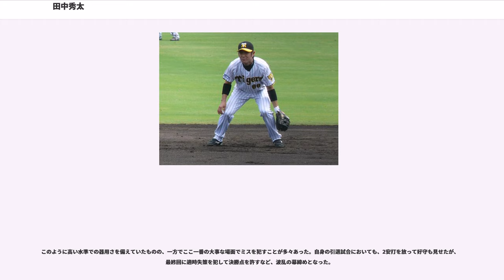田中秀太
田中 秀太（たなか しゅうた、1977年2月23日 - ）は、神奈川県横浜市出身の元プロ野球選手（内野手）。右投左打。1995年から2009年まで阪神タイガース一筋で選手活動していた。2003年から現役引退までの登録名は「秀太」。

父は第55回都市対抗野球大会優勝・日産自動車硬式野球部元監督、第28回IBAFワールドカップ日本代表監督の田中久幸（1947年6月24日 - 2006年9月29日）。

現在は、阪神タイガース九州担当スカウト。

小学校卒業までは横浜に住んでいたが、父が日産自動車九州監督に就任したのに伴い中学校入学と同時に福岡県北九州市に移住。その後、父の母校でもある熊本工業高校に進学。このため選手名鑑のプロフィールなどで熊本県出身としているものがある。後に中日ドラゴンズに入団する荒木雅博は高校の1年後輩で二遊間を組んでいた。

3年時のに第66回選抜高等学校野球大会へ出場。1回戦の姫路工戦に3番・遊撃手として先発出場し、6回表、選抜高等学校野球大会通算10000得点目のホームを踏んだ。ただし、試合は2-6で敗れた。また、日本代表メンバーとして日本・キューバ選手権にも出場した。

同年秋のドラフト3位で阪神タイガースに入団。背番号は当時6をつけていた和田豊にあこがれ60を選んだ。にはアメリカ合衆国のルーキーリーグに留学し、スイッチヒッターの練習を積んだ。

4年目のまで一軍出場4試合、2打数無安打にとどまっていたが、の対広島戦でセンターオーバーのサヨナラ安打を放ったのを機に2番打者に定着し、チームトップの15盗塁を記録。
は8番遊撃手で開幕スタメンを勝ち取ったが、遊撃手としては失策が多く、大阪近鉄バファローズから移籍した吉田剛がいたため、レギュラー定着には至らなかった。

に監督の野村克也が俊足選手7人を「F1セブン」を提唱したが、野村曰く「入れ忘れた」ということで後日秀太を含め「F1エイト」に訂正されたことがあった。同年は藤本敦士、沖原佳典ら新人が起用されることが多く、成績を落とした。

に背番号を00に変更。前年と同じく藤本、沖原、関本健太郎らと遊撃手のレギュラー争いに終始するが、内外野複数のポジションに就き、飛躍的な守備の向上を見せるなど成績はやや復調した。

に日本ハムファイターズから移籍した田中聡との混同を避けるため、登録名を「秀太」に変更。藤本が遊撃手レギュラーとなりスタメン出場の機会は減少したが、失策数は0となり、全試合でベンチ入りをした。同年阪神は18年ぶりのリーグ優勝を果たし、TV特番に同い年の藤本と同学年の赤星憲広らと同席して出演した際には「入団してすぐに優勝! いかがですか?」と聞かれ「僕、長いこといるんですけどねえ」と苦笑した。

以降は一軍出場機会が激減。2004年シーズンは主に代走、守備固めとして起用され、8月21日の対ヤクルト戦では延長12回に決勝本塁打を打ったが、同年の安打はこの1本に終わった。オフに契約更改の席で起用の不公平さを訴えてトレード志願し、福岡ダイエーホークスが獲得に動いたが最終的には残留。

は関本の台頭で控えに回った藤本が守備固めや代走で出場することが多く、出場機会が更に減少してシーズンのほとんどを二軍で過ごす。9月下旬に一軍昇格し、鳥谷敬が故障した影響で9月29日の対広島戦では約2年半ぶりとなる遊撃守備についた。10月1日の対横浜戦（横浜スタジアム）では4年ぶりのスタメン出場を果たしたが、5回裏の遊撃守備でミスを連発。一軍公式戦では5年振りの失策を記録したことをきっかけに失点を招いたため、先発投手の下柳剛が地面にグラブを叩き付けて怒りを露わにする事態に至った（詳細後述）。

は代走や守備固めでの起用がほとんどで、4年ぶりの打点を記録したものの4年連続無安打に終わった。同年のCSでは全3試合にベンチ入りしたものの、出場機会は無かった。契約更改で「来年ダメなら自分からやめる」と翌年は背水の陣で挑む決意を明らかにした。

しかしは一軍に昇格することができず、9月18日の記者会見で「一軍の戦力になれず、家族や片岡篤史にも相談して8月中旬に引退を決意した」と語り、現役引退を表明。9月23日、引退試合となったウエスタン・リーグ公式戦最終戦の対ソフトバンク戦では、二軍戦としては異例の7,000人を超える観客が集まった中で2安打を放ち活躍。試合終了後、引退セレモニーとチ...